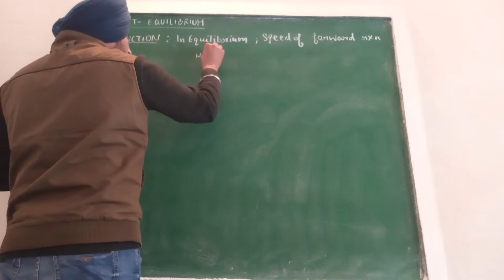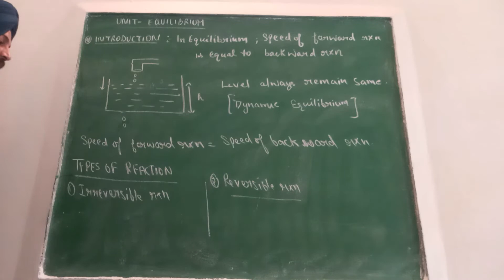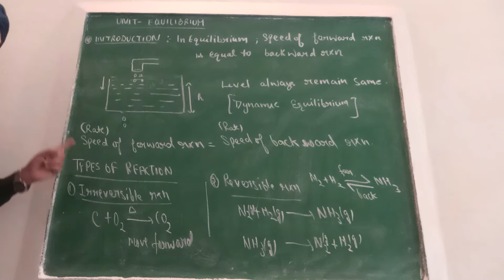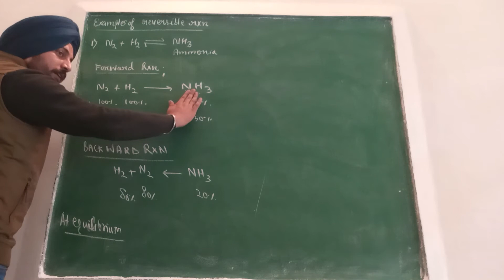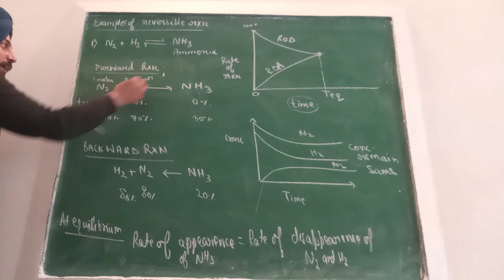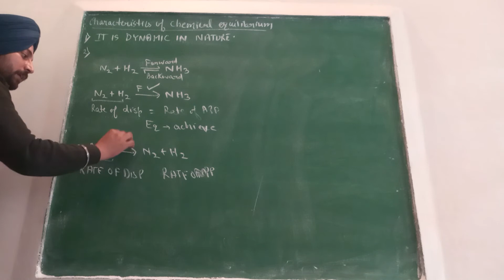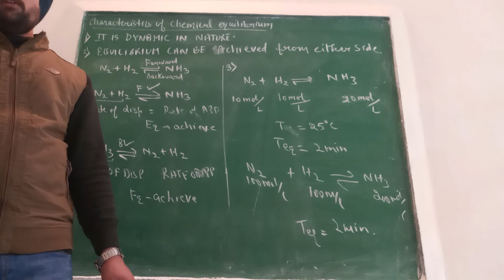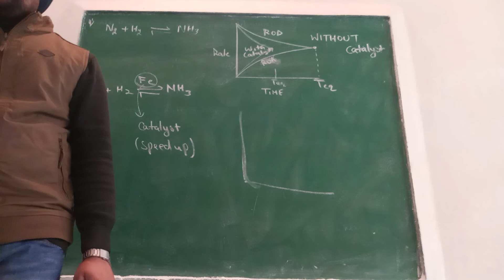chemistry class11 equilibrium chemical part1 introduction dynamic equilibrium reversible